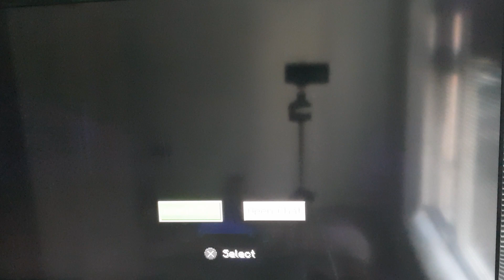Minecraft Canterbury Boarding School